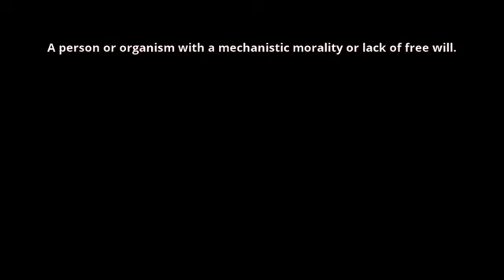what is the meaning of clockwork orange